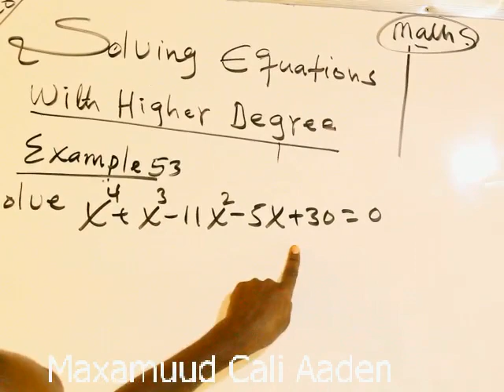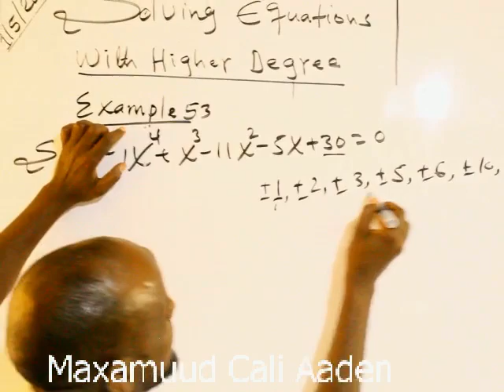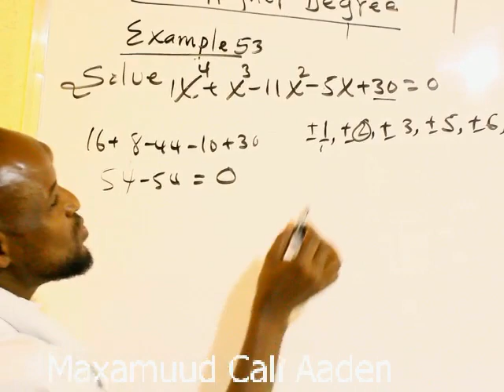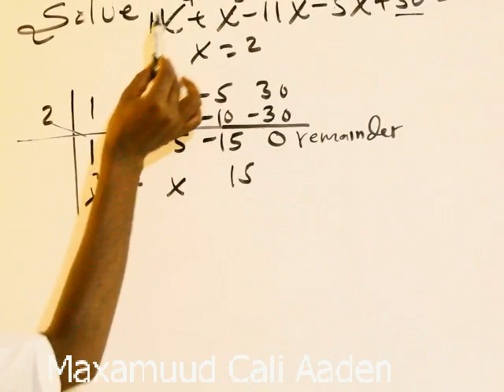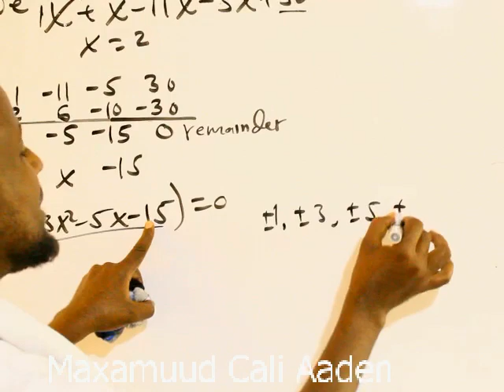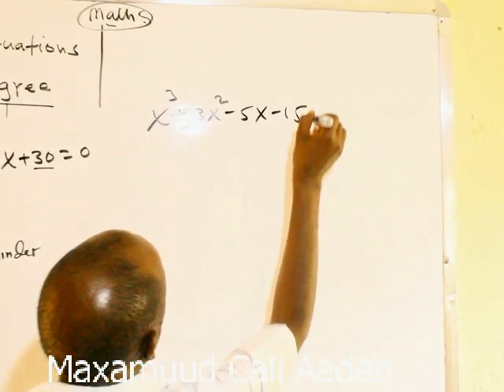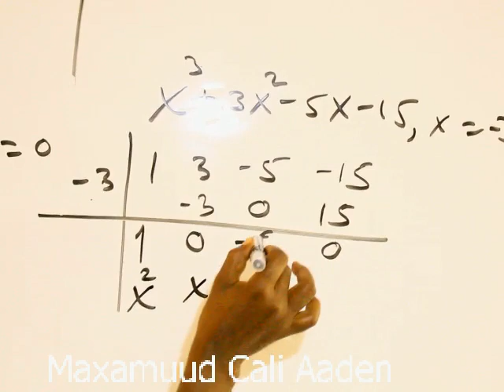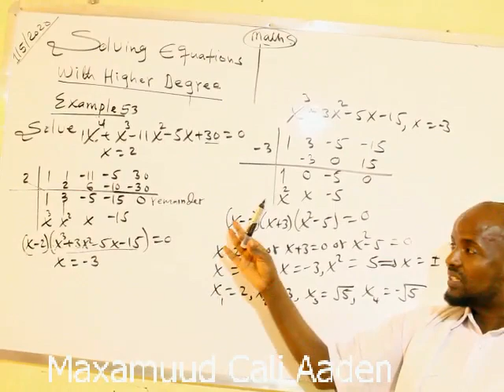Algebra(casharka 64aad):Maxamuud Cali Aaden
Solving Equations with Higher Degree